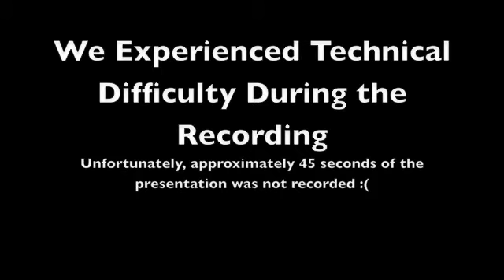Fans, Relationship & PR: Research Presentation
UGA Grady College PR undergraduate students Samantha Badcock, Lauren Coppage, Meghan Crites, Katherine Durham, Mary Featherstone, Elizabeth Fries, & William Inman present their original research "Fan Identification in Sports: Public Relations as a Management Function." This study assesses the strength of fan identification of both sports fans and non sports fans based on their perceptions of two factors: team community involvement and sports benefit to society. A non-probability convenience sample of individuals (N = 172) from the University of Georgia was surveyed to determine if there is a correlation between community presence of professional sports clubs and the strength of their fan identification. The study also examines whether respondents perceive sports to have an impact on society and a personal benefit. Results indicated a statistically significant correlation as well as the presence of this respondent perception, showing that team community incorporation is important to sports fans, therefore demonstrating the need for public relations practitioners to understand and promote their organizations involvement in local communities and the benefits of their organization to society. This research was conducted as a part of Dr. Kaye Sweetser's fall 2009 ADPR 3510 undergraduate Public Relations Research class at UGA's Grady College.